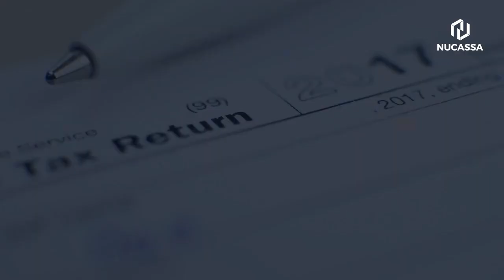What are the advantages of Investing in Dubai property market?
There are several advantages of investing in the Dubai property market:

Tax-Free Environment: There is no property tax, capital gains tax, or inheritance tax in Dubai, making it an attractive investment destination for property investors.

High Rental Yields: Dubai's real estate market offers high rental yields compared to other global cities, making it an attractive destination for buy-to-let investors. The high rental yields are due to the high demand for rental properties, particularly in areas such as Dubai Marina, Downtown Dubai, and Business Bay.

Economic and Political Stability: Dubai is known for its economic and political stability, which makes it a safe and secure investment destination. The UAE government has also implemented several policies to attract foreign investment and create a business-friendly environment.

Growing Tourism Industry: Dubai is a popular tourist destination, and the government has implemented several initiatives to boost the tourism industry, such as the Expo 2020 event, which is expected to attract millions of visitors to the city. A growing tourism industry means more demand for rental properties, which could lead to higher rental yields for property investors.

Infrastructure Development: The government of Dubai is continuously investing in infrastructure development, such as roads, bridges, airports, and public transportation, making it a more convenient and accessible destination for residents and tourists alike.

Residency and Citizenship: The UAE offers several residency and citizenship options for investors, which could lead to long-term benefits such as access to quality education, healthcare, and business opportunities.

Overall, Dubai's real estate market offers several advantages for property investors, including a tax-free environment, high rental yields, economic and political stability, a growing tourism industry, infrastructure development, and residency and citizenship options. However, it's important to do your research and consult with a reliable and experienced real estate agent before making an investment decision.